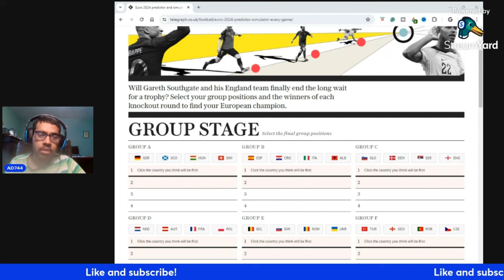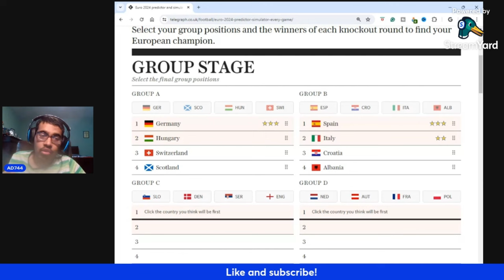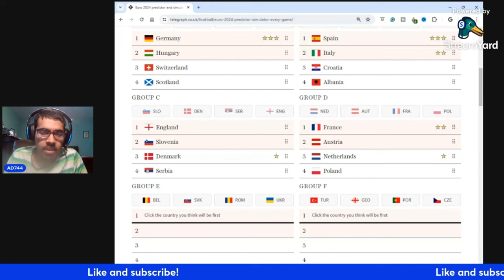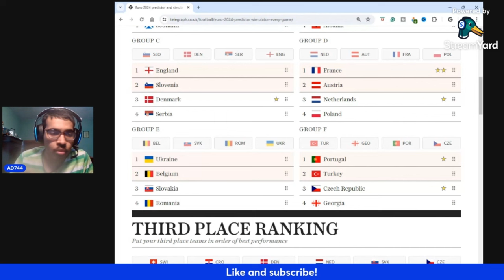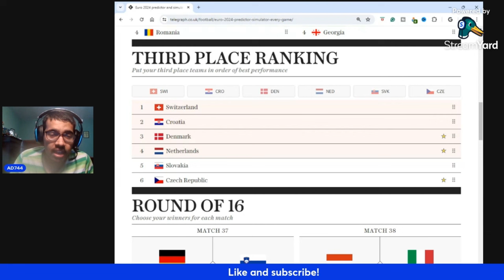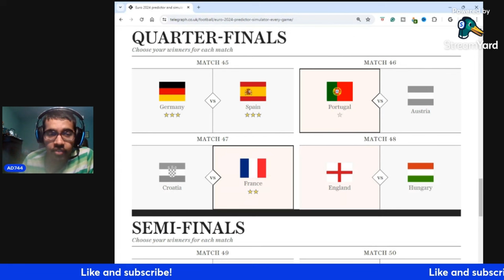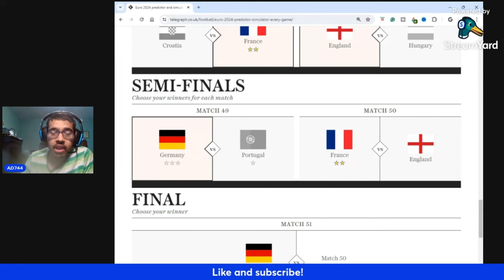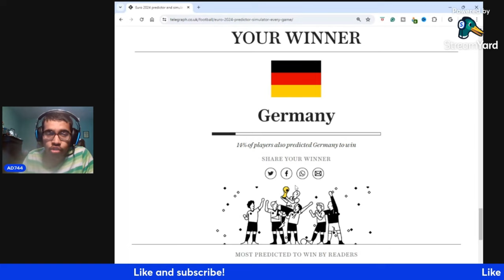MY FULL EURO 2024 PREDICTIONS!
Timestamps:
0:00 - Intro
0:55 - Group A
2:36 - Group B
4:38 - Group C
6:05 - Group D
7:37 - Group E
9:37 - Group F
11:09 - Choosing the best 3rd place teams
11:55 - Round of 16
13:15 - Quarter-Finals
14:14 - Semi-Finals
15:20 - Final